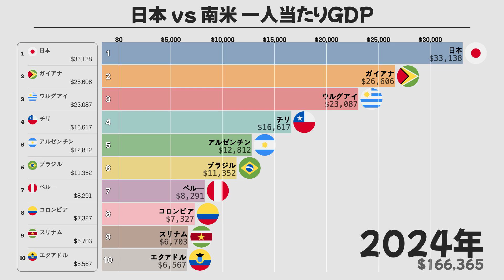日本と南米諸国の一人当たりGDPの比較、1980年から2024年まで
このチャートは、1980年から2024年までの日本と南米諸国の一人当たりGDPを比較しています。各国の経済成長と変化を視覚的に示し、日本と南米諸国の経済格差を明確に表しています。このチャートを通じて、日本と南米諸国の経済動向と主要な変化を分析することができます。

一人当たりGDPは、国の総経済生産を人口で割ったもので、国民の平均所得と生活水準を示す指標です。これは、異なる国の経済的繁栄と生活水準を比較するための有用な指標です。

✨もっとチャートが見たいですか？ここから始めてください！

[インタラクションチャート]
"日本と南米諸国の一人当たりGDPの比較、1980年から2024年まで" のインタラクションチャートをご確認ください。